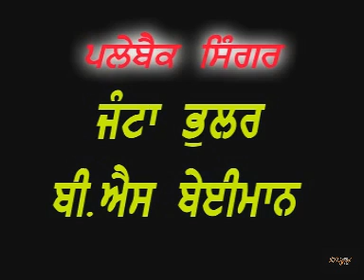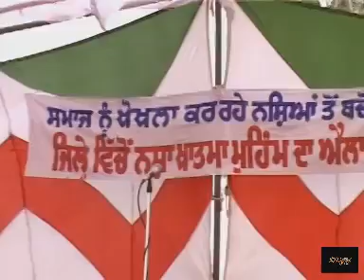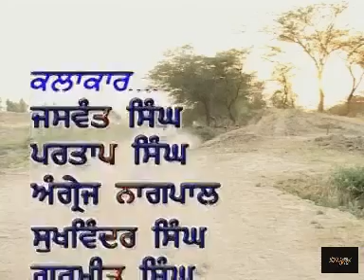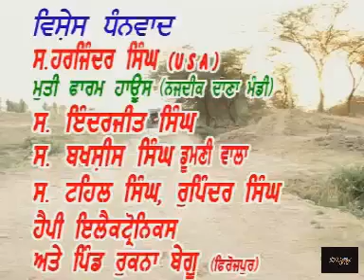ਨਸ਼ਿਆਂ ਨੇ ਕੀਤੀ ਬਰਬਾਦੀ(BARBADI)A New Short Punjabi Film 2021-ਪੰਜਾਬੀ ਟੇਲੀ ਫਿਲਮ Nashiya Ne Kiti Barbadi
ਨਸ਼ਿਆਂ ਨੇ ਕੀਤੀ ਬਰਬਾਦੀ - ਪੰਜਾਬੀ ਟੇਲੀ ਫਿਲਮ   Nashiya Ne Kitti Barbadi (Punjabi Video Film) A New Short Punjabi Film 2021